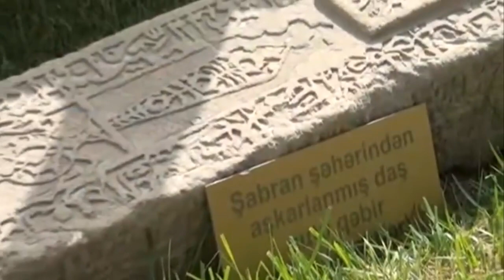Fikret Sahnezerli - Shabran Yeni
Fikret Shahnezerli Shabran (2021)
Fikret Sahnezerli Sabran  (2021)
Fikrət Şahnəzərli  Şabran (2021)
Фикрат Шахназарли Шабран (2021)

Söz: Fikrət Şahnəzərli
Musiqi: Fikrət Şahnəzərli
Skripka: Kənan Abbasov
Düzənləmə: Tural Mirəliyev
Photo: Natiq Abbaszadə
                     Sözlər
Şabran qədim eldi  qədim diyardı
Hər qarış torpağı bir iftixardı
İyirmi üç əsr tarixi vardı
Ulu Şabranlıların ocağıdı Şabran
             Nəqarət : 2
Qədmidi Şabran doğmadı Şabran
Bir qədmi  ocagdı şəhərdi Şabran
Keçmişin tarixin səhifəsin bəzər
Səni hər kəs gəlib marağnan gəzər
Dağların sıx meşə sahilin Xəzər
Cıraq qala şəhərinin cırağıdı Şabran
Qubanın,Xaçmazın meyvə bağları
Siyəzən,Giləzinin pir ocağları
Xızının vüqarlı qarlı dağları
Dağlılar yurdunun dayağıdı Şabran...

Müəllif hüquqları qorunur : Fikrət Şahnəzərli .